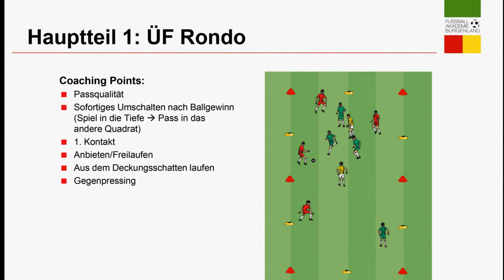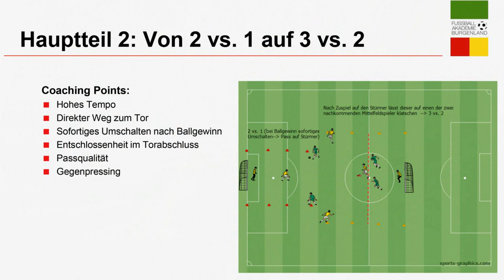23.6.2018: 49. BÖFL-Fortbildung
Modelltraining der AKA Burgenland U15 mit den Trainern Manuel Takacs und Christoph Morgenbesser